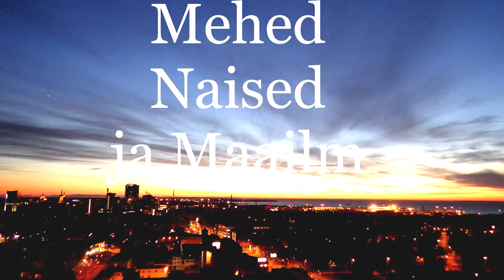Sitasõda + Kirsikene = Tordikene??? 47 osa